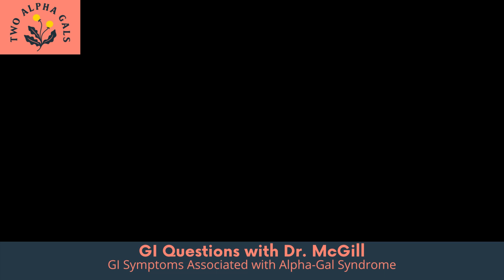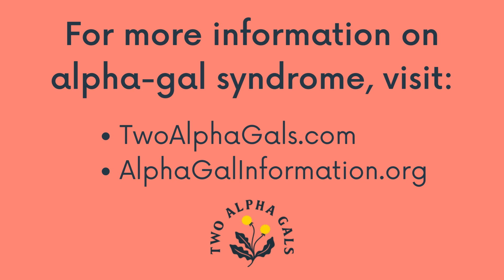GI Questions with Dr McGill: GI Symptoms Associated with Alpha-Gal Syndrome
Gastroenterologist Dr. Sarah McGill answers questions about GI issues associated with alpha-gal syndrome. In this short clip, Dr. McGill shares more about the common GI symptoms that those living with AGS may experience.

Read Dr. McGill's publication "Suddenly Steakless: A GI's Guide to Managing Alpha-gal Allergy"